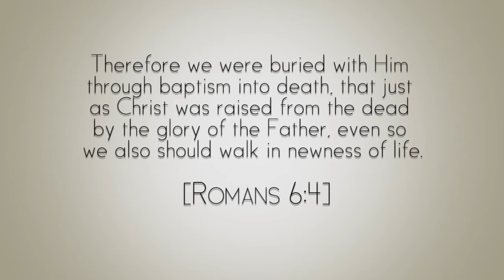Baptisms @ the Bridge // September 2013